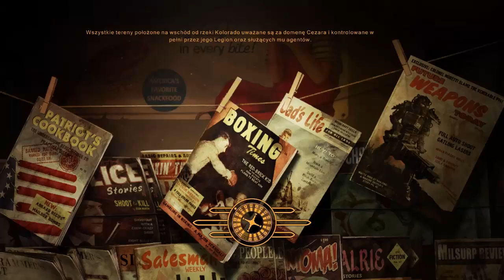Zagrajmy w Fallout New Vegas 037 Skleroza nie boli